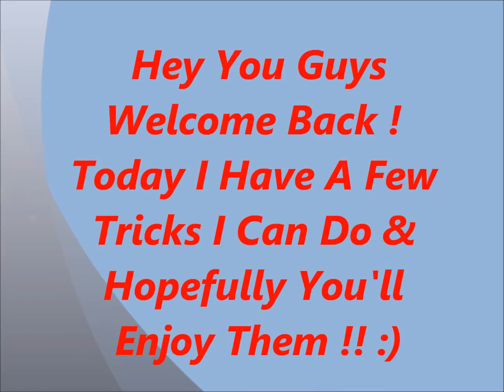Ace Cool Tricks